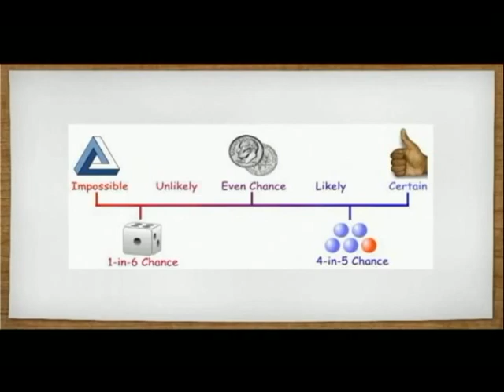Buc Report Jan 30